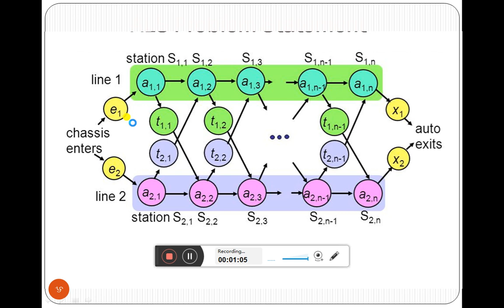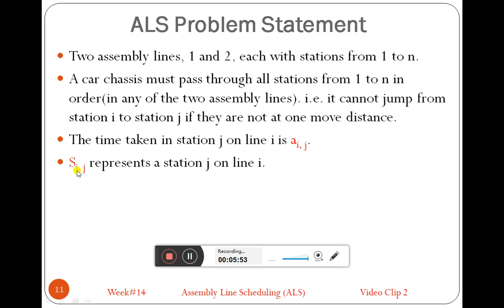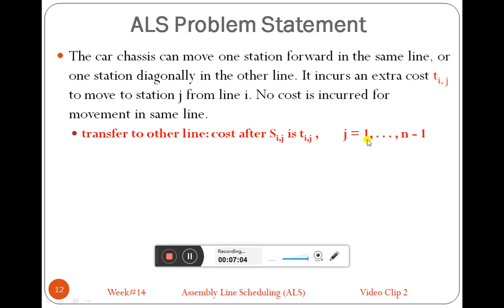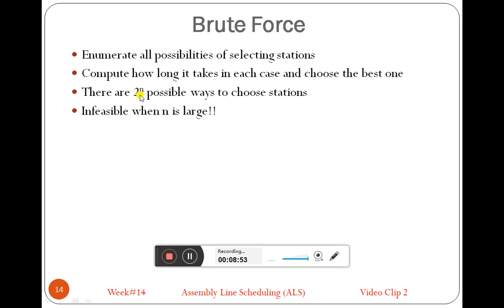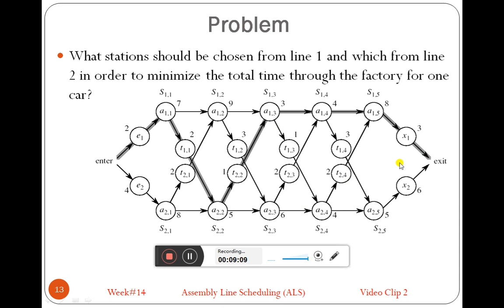Analysis of Algorithm (WEEK#14, PART#2) Assembly Line Scheduling (ALS)